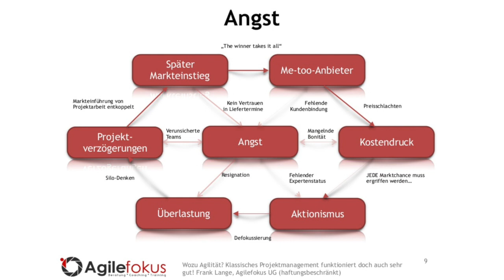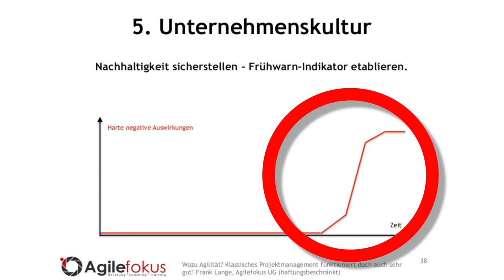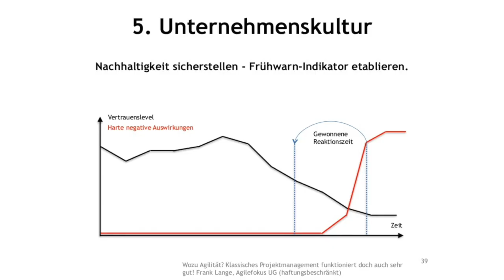CHANGE MANAGEMENT: HAPPINESS SCALE - Stimmung im Team schnell und einfach messsen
Der HAPPINESS SCALE bietet Teams und Organisationen die Möglichkeit, Probleme und Herausforderungen deutlich schneller zu erkennen als bisher und erlaubt damit rechtzeitige Lösungen.

► "Scrum: The art of doing twice the work in half the time" (Jeff Sutherland)
► "Scrum und die IEC 62304: Medizinische Software mit agilen Methoden normkonform entwickeln" (Marc Bless)

Starten Sie heute noch Ihren Change und katapultieren Sie Ihr Unternehmen auf das nächste Level. kostenlos herunter und nutzen Sie über 60 Minuten Trainingsvideos um den Change in Ihrem Unternehmen noch heute zu starten.

Wie sehr könnten Sie den Erfolg Ihres Unternehmens steigern, wenn...

... Sie völlige Zielklarheit hätten?
... Ihre Fortschritte messbar wären?
... Sie Widerstände überwinden könnten?
... Sie zügig Quick Wins umsetzen könnten?
... Strategien und Taktiken abgestimmt wären?
... Ihnen das perfekte Team zur Seite stünde?

...und das alles im Rahmen einer systematischen und erprobten Vorgehensweise?

herunter und starten Sie Ihren Change noch heute!

Translated titles:
Happines Scale-Identify and resolve problems in teams and projects at an early stage
Escala de Happines: identifique y resuelva problemas en equipos y proyectos en una etapa temprana
Happines Scale-Identifiez et résolvez les problèmes d'équipes et de projets à un stade précoce
Escala Happines-Identifique e resolva problemas em equipes e projetos em um estágio inicial
Happines Scale-Identifica e risolvi i problemi in team e progetti in una fase iniziale
Happines Scale-在早期阶段识别和解决团队和项目中的问题
हैप्पी स्केल-प्रारंभिक अवस्था में टी
Happines Scale-تحديد وحل المشاكل في الفرق والمشاريع في مرحلة
Шкала Happines-выявлять и решать проблемы в командах и про
Happines Scale-初期段階でチームとプロジェクトの問題を特定して解決する

Neuestes Video: "MANAGEMENT 3.0: Was treibt uns wirklich an?"